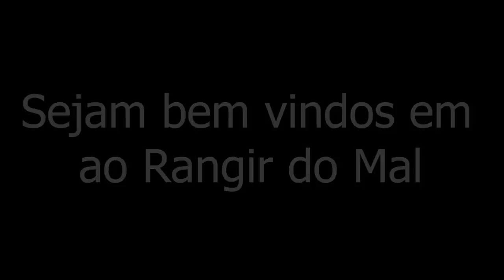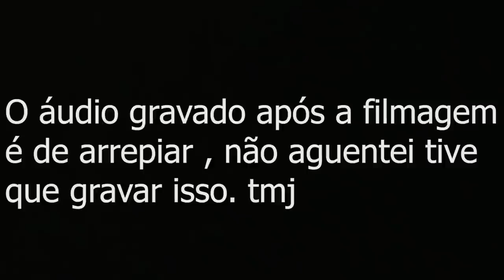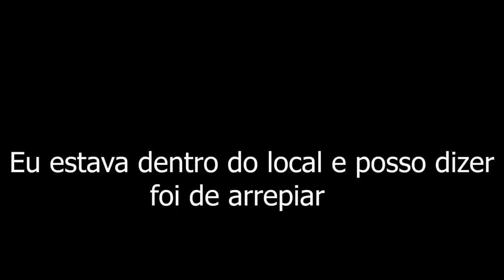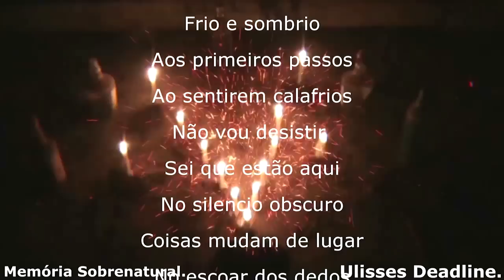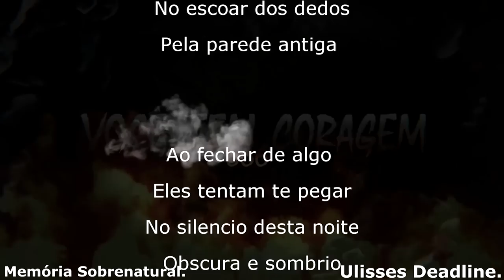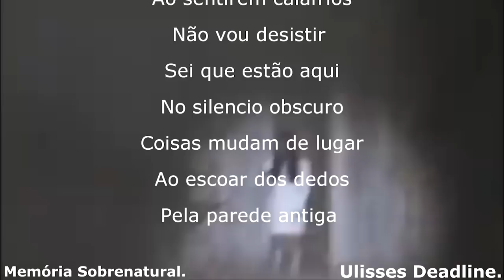foi de arrepiar quando escutei o rangir após entrar neste lugar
este video traz a comunicação ao sobrenatural em casas assombradas e obscuras